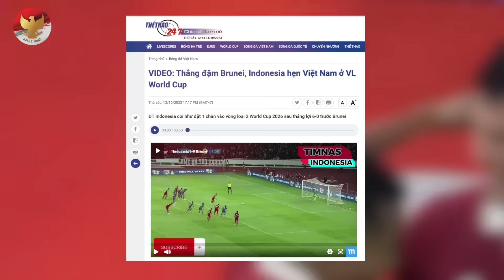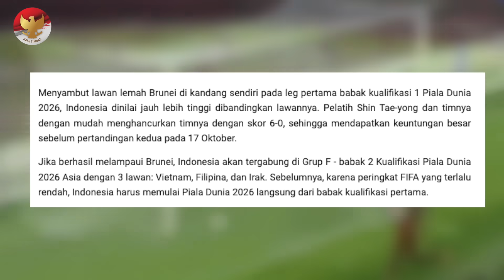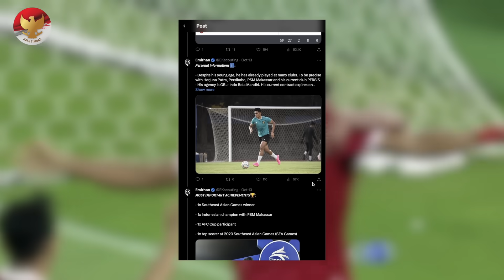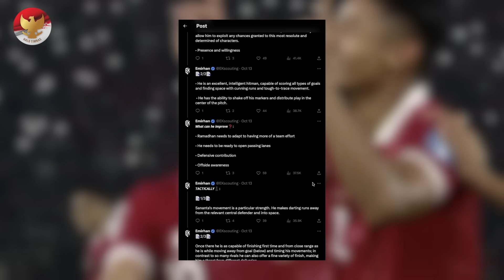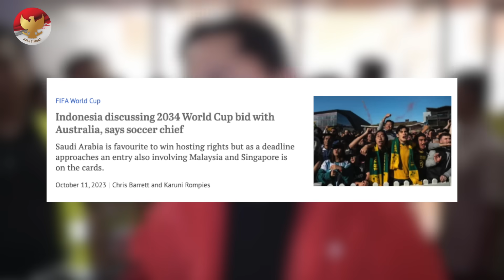IVAR CURI HATI STY!! Ucapan Struick ke Timnas Terbukti~Media Asing Sorot Indo~Nama Sananta Dibidik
BERITA TIMNAS TERBARU DAN JUGA HASIL PERTANDINGAN TADI MALAM DARI HALO TIMNAS - Berita Timnas Hari Minggu, 15 Oktober 2023 : IVAR CURI HATI STY!! Ucapan Struick ke Timnas Terbukti~Media Asing Sorot Indo~Nama Sananta Dibidik

00:00 - intro
00:33 - MEDIA VIETNAM REMEHKAN TIMNAS INDONESIA
01:23 - ELKAN BAGGOT BENTAK ASNAWI MANGKUALAM
02:49 - LAGA TANDANG, TARGET SANDY WALSH JADI SOROTAN
04:19 - RAMADAHAN SANANTA DIPANTAU PEMANDU BAKAT INTERNASIONAL
05:23 - PERAN LEGENDA DIBALIK KETAJAMAN RAMDHAN SANANTA
06:11 - DEBUT DI TIMNAS, HOKKY CARAKA LANGSUNG DILIRIK PSIS SEMARANG
07:01 - ELKAN BAGGOT DIBUAT GERAM DEGAN GAYA MAIN BRUNEI DARUSALAM
07:37 - TIMNAS INDONESIA DAPAT PESAN MENYENTUH DARI PEMAIN BELANDA
08:07 - LOBI ERICK THOHIR JADI SOROTAN AUSTRALIA DAN AMERIKA